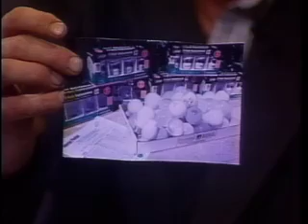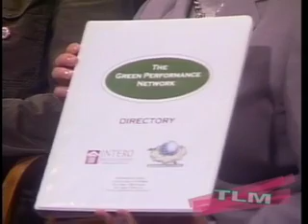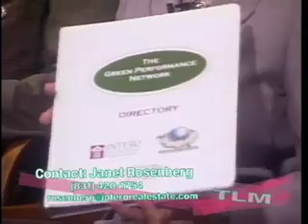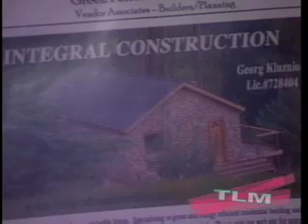TLM Live!! Episode 4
UCSC Green Campus Program - Rachel Shiozaki, Lauren Mills, Tommaso Boggia
Janet Rosenberg - Intero Real Estate Services
Susan Myer Silton- Pisces Moon "The Exonerated"
Cruzin

Video Clips: Riff Raff Motel